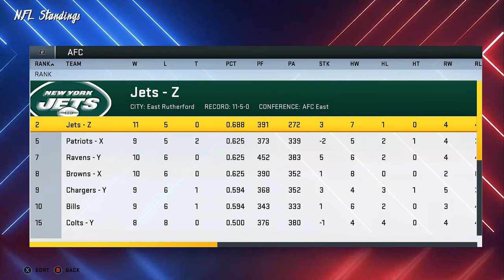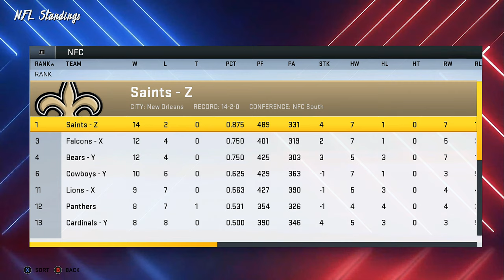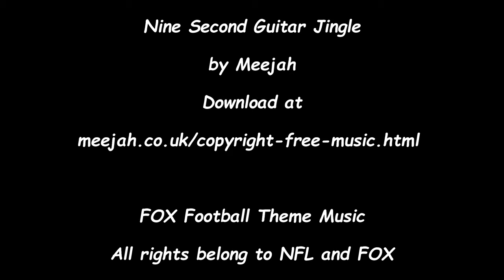NFL Highlights - Madden Modding Franchise - Jets at Seahawks on FOX Sunday - Ep 140 S7:W17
Intro - 0:00
1st Qtr - 1:49
2nd Qtr - 6:27
Halftime - 9:43
3rd Qtr - 11:19
4th Qtr - 15:00
Game Recap - 20:11

Welcome back to the New York Jets Franchise on Madden 20 PC Modded. In this episode you'll see the Jets take on the Seattle Seahawks on FOX Sunday at Century Link Field. Network mod links are at the bottom if you choose to use them.